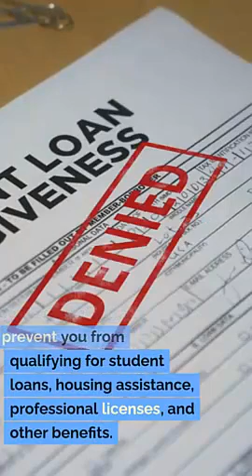Kearns UT Criminal Defense Lawyer Jeremy Eveland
Criminal law
Criminal defense strategies
Legal defense
Criminal charges
Criminal trial
Legal representation
Criminal investigations
Defense tactics
Plea bargaining
Acquittal
Bail hearings
Sentencing
Pretrial motions
Legal counsel
Expert witnesses
Criminal justice system
Cross-examination
Constitutional rights
Guilty verdict
Innocent until proven guilty
Jury selection
Criminal procedure
Evidence suppression
Appellate representation
Witness testimony
Habeas corpus
Criminal penalties
Expungement
Legal advocacy